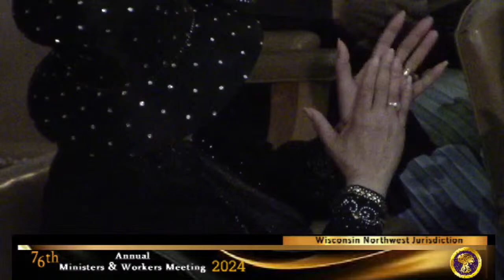Wisconsin Northwest Jurisdiction 76th Annual Ministers & Workers Meeting Bishop Roger Jones Speaker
Bishop C.H. McClelland , Wisconsin Northwest Jurisdiction COGIC Milwaukee WI.
General Board Member, Church Of God In Christ, Inc.